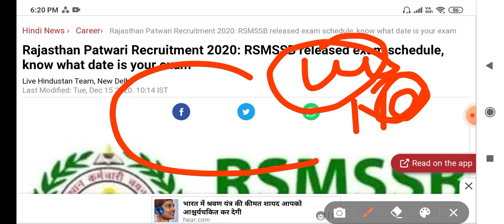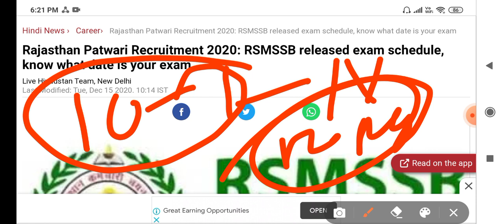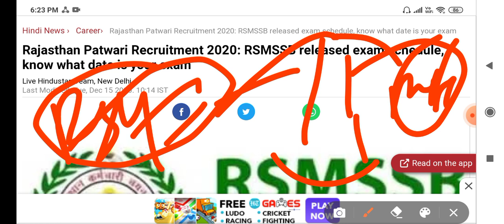Rajasthan patwari exam date 2020 // Rajasthan admit card exam postponed update latest update